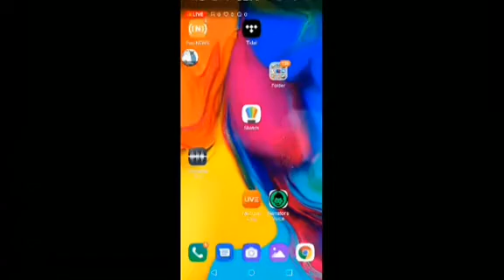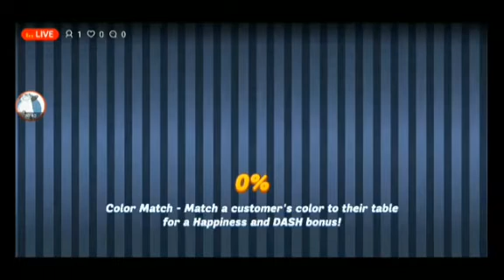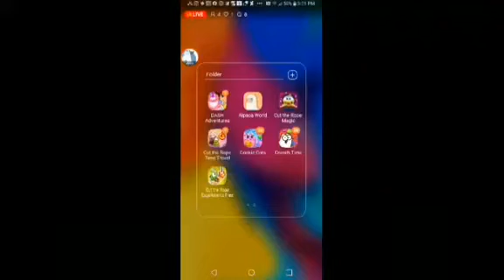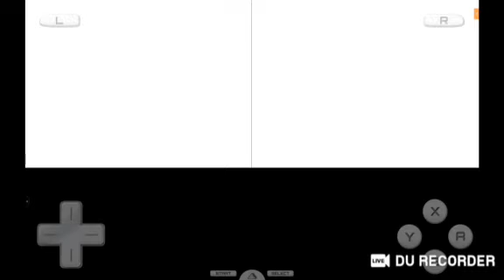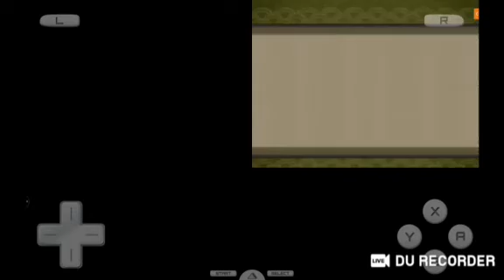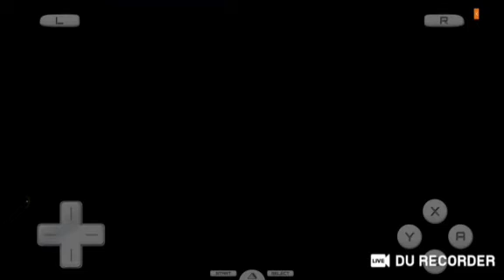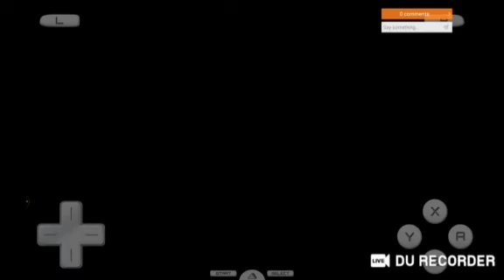February 16, 2023